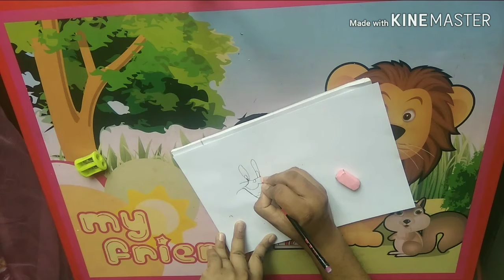Tom and Jerry cartoon drawing with colour easy step by step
Simple and easy way to draw tom  and jerry cartoon for kids.

Pensil drawing,Tom and Jerry, cartoon drawing,Gene Deitch
Very simple step by step Pensil drawing of Tom & Jerry video. This video shows how to draw Tom and Jerry. Simple and easy way to draw cartoon for kids. This video is dedicated to Gene Deitch.

Tom and Jerry is an American animated franchise and series of comedy short films created in 1940 by William Hanna and Joseph Barbera. Best known for its 161 theatrical short films by Metro-Goldwyn-Mayer, the series centers on a friendship/rivalry (a love-hate relationship) between the title characters Tom, a cat, and Jerry, a mouse.